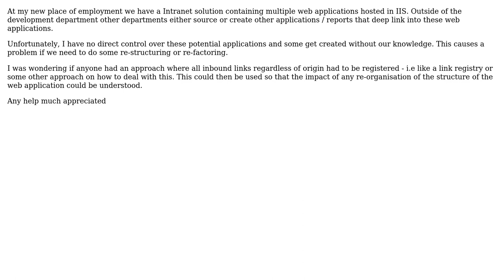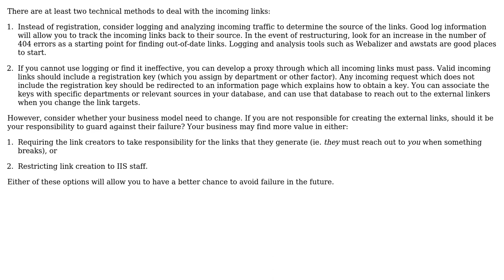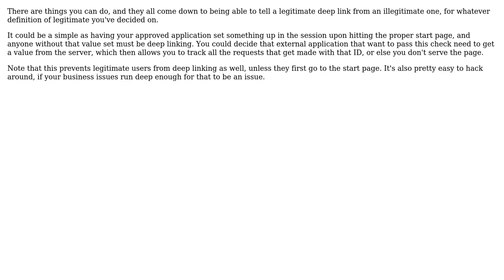How to keep track of links pointing to existing web applications in an Intranet? (2 Solutions!!)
How to keep track of links pointing to existing web applications in an Intranet?

With thanks & praise to God, and with thanks to the many people who have made this project possible! | Content (except music & images) licensed under CC BY-SA | Music | Images & others | With thanks to user psr user lostinwpf user George Cummins and the Stack Exchange Network Trademarks are property of their respective owners. You are responsible for your own actions.